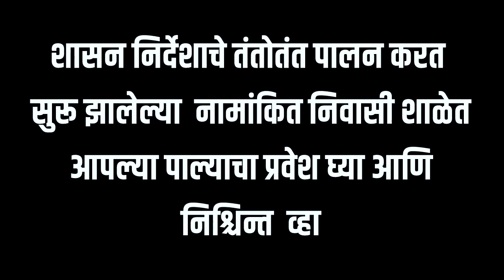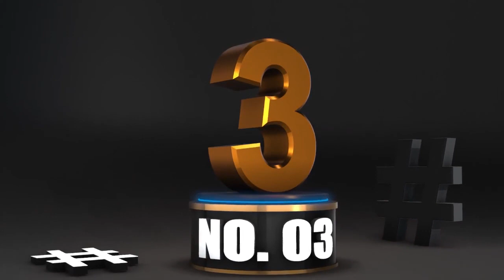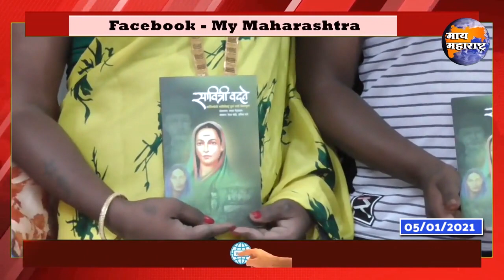Ichalkaranji Bulletin | गुलाल कोणाला लागणार? इचलकरंजी पालिकेतील घडामोडीसह संपूर्ण बातमीपत्र 05/01/21